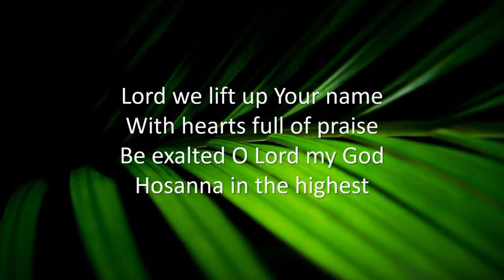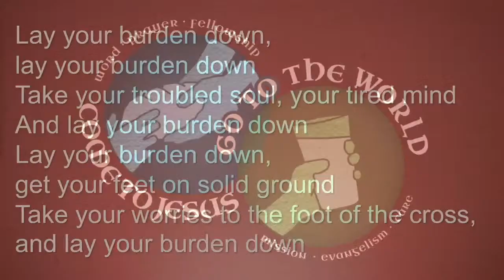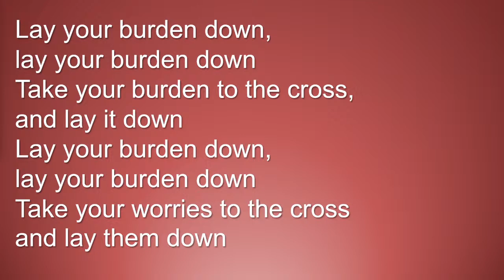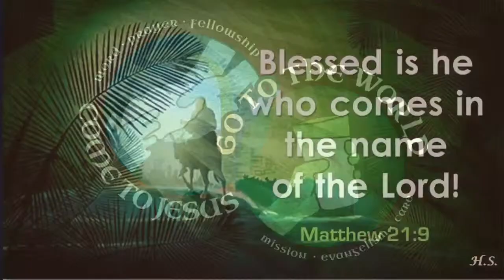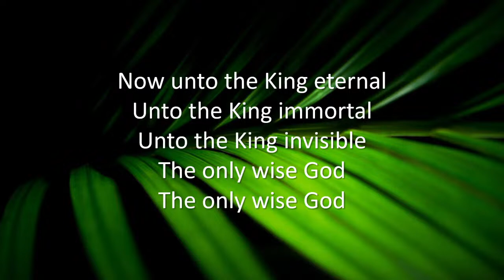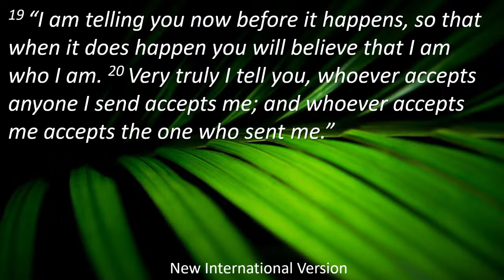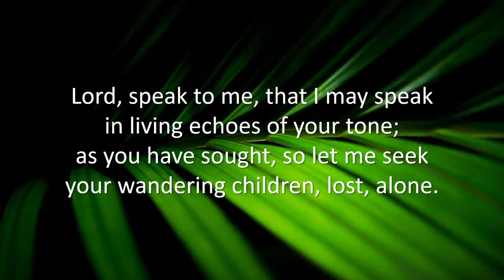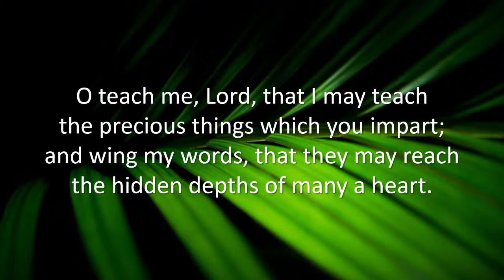Sunday Service for 03-24-2024